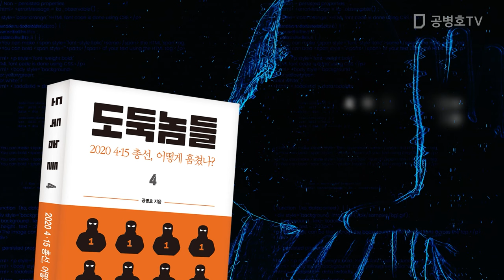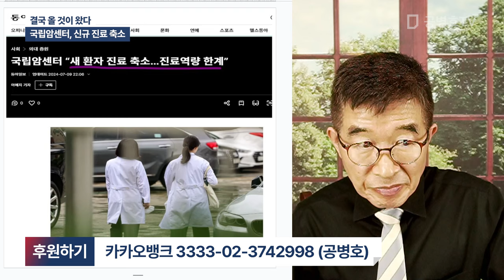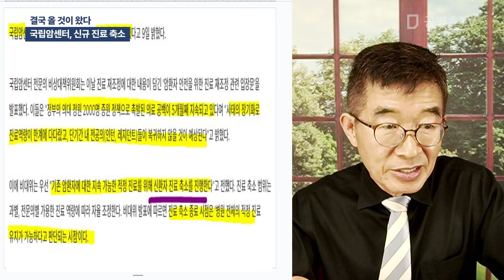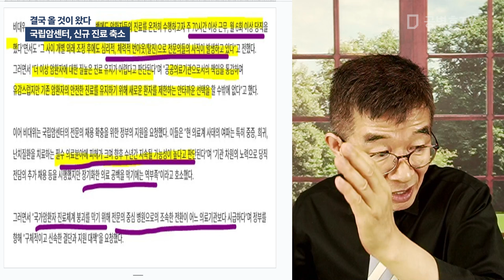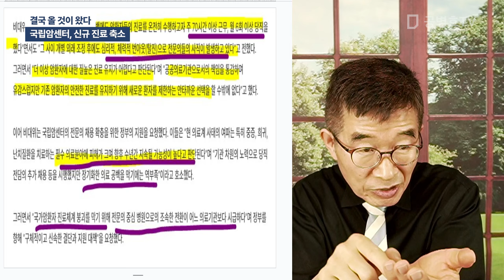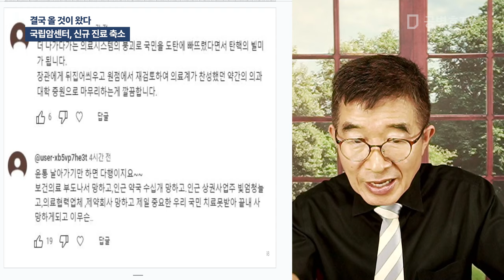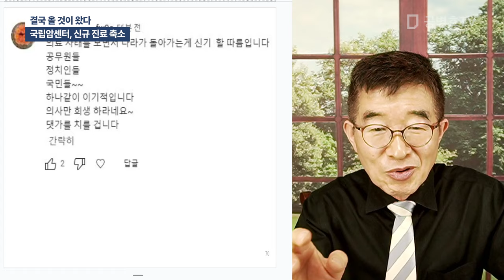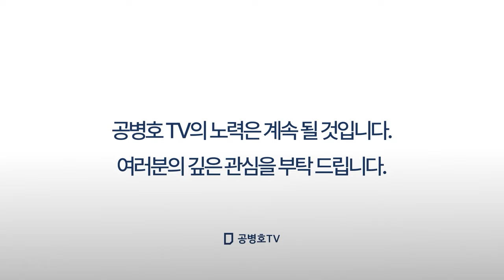결국 올 것이 왔다 / 국립암센터, 신규 진료 축소 [공병호TV]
Bitcoin : 3MTW849AkP2ftLeSK2teZHMmzLu7Z83s9U